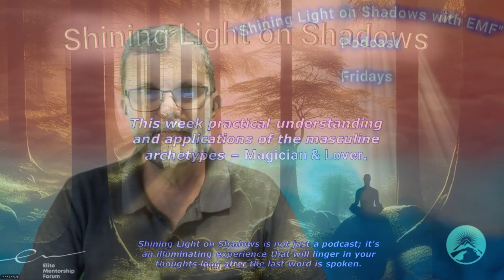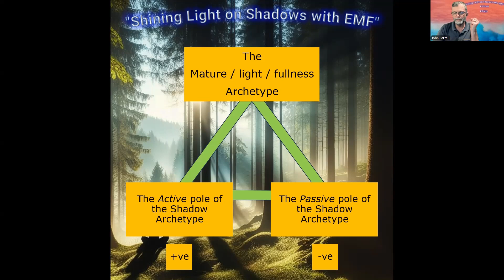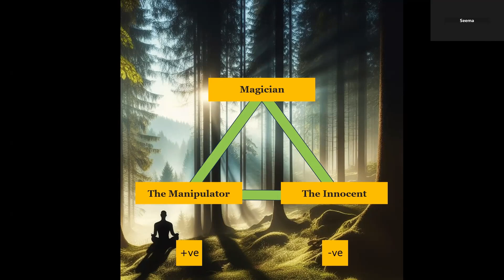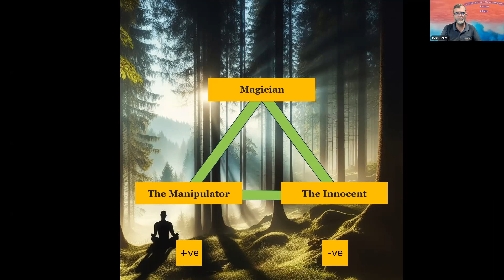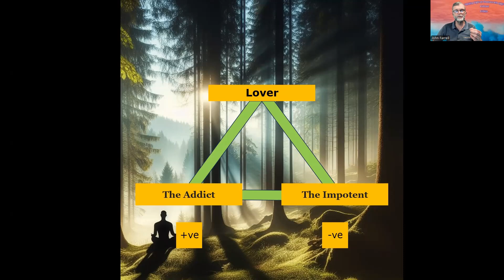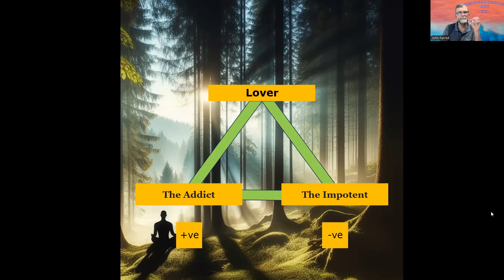The Masculine Archetypes, Magician and lover, application and exercises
Exploring some of the ways we can actively use our Magician and Lover archetypes.